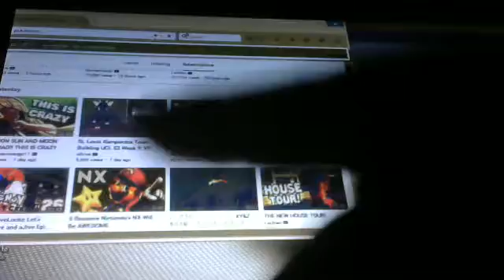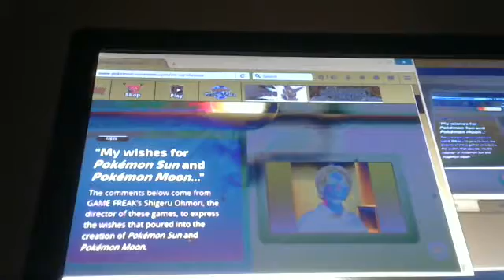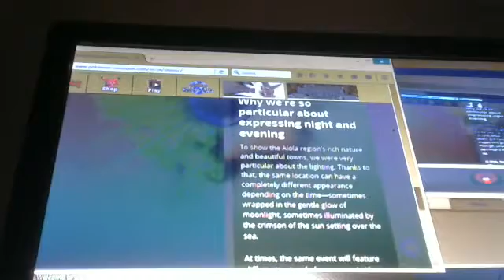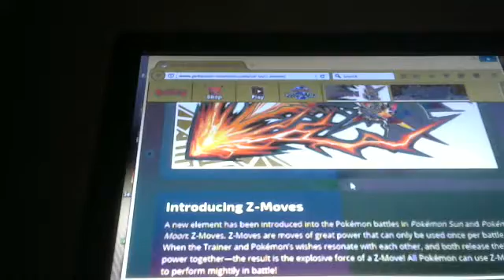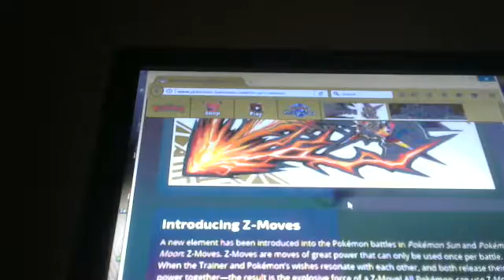pokemon sun an moon z-moves replaces megs evolution